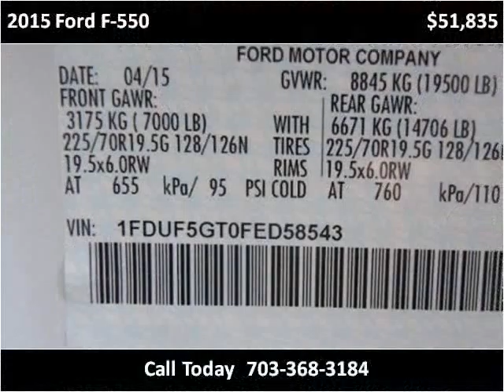2015 Ford F-550 New Cars Manassas VA